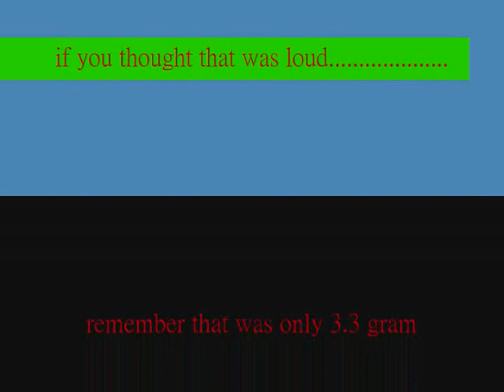Fast Granulated H3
This is a 70/30 mix of KClO3/Charcoal. the charcoal is pine charcoal i had milled so it makes a lot of sparks. if it was paper or willow, it would be faster with less sparks. the KClO3 wasnt even milled into air float. it was just fine powder. but there was crystals still visible. this should not be milled, or mixed with sulfur. the Potassium Chlorate replaces the Potassium Nitrate in black powder, but the sulfur is removed due to a dangerous reaction between KClO3 and S. it makes it spontaneously ignite, or friction or impact could ignite it.

this was a really small test and it blew my mind. it was such a small amount, i figured it to just "pop". but the salute actually put a dent in the dirt, and killed about a 5" ring of grass. i would like to find the leftovers of the tube, but it flew into the distance. you can see it fly in the video.